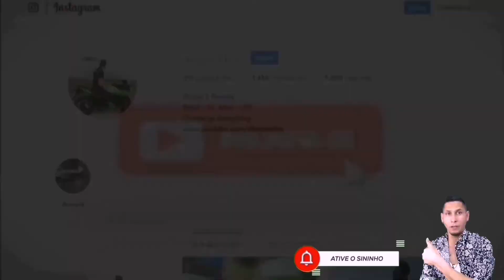The good doctor 4° temporada Resumo Ep 4 com spoilers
Mais um vídeo aqui no canal.
Desculpa_me pelo áudio pois o meu gravador deu ruim ok.

Deixe a  sua  TV PRONTA para TODOS os STREAMES em 2021...
Xiaomi Mibox S 4K Android TV Smart Cast
Mi TV Stick Xiaomi

Sejam Bem-vindo ao Canal JHOW ETC,S!!

MÉTAS

100 INSCRITOS ( ✅)
500 INSCRITOS ( ✅ )
1.000 INSCRITOS ( ✅)
5.000 INSCRITOS ( ✅)
10.000 INSCRITOS (⛔)
20.000 INSCRITOS (⛔)
50.000 INSCRITOS (⛔)
100.000 INSCRITOS (⛔)
200.000 INSCRITOS (⛔)
500.000 INSCRITOS (⛔)
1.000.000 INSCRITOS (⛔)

DEIXE A SUA TV TURBINADA em 2021.
Fire TV Stick 4K com Controle Remoto
Fire TV Stick Lite com Controle full hd

Meu Microfone de uso.
BOYA Microfones de lapela BY-M3D duplo USB TC 6 metros
Cartão MicroSDXC 128GB Sandisk 100mb/s classe 10